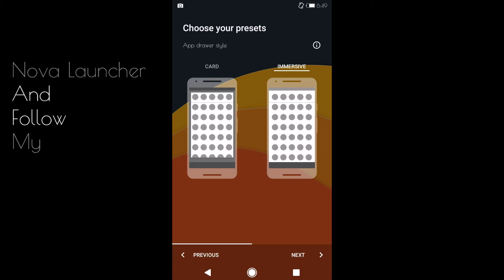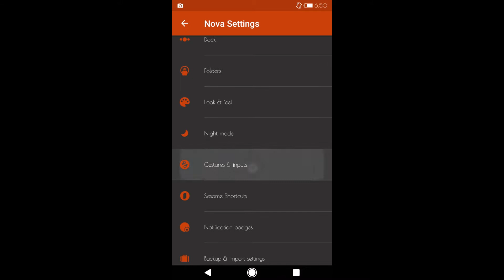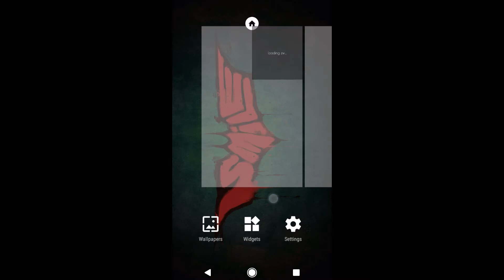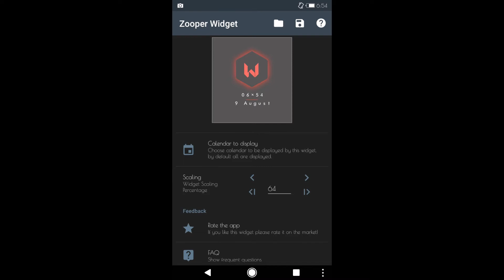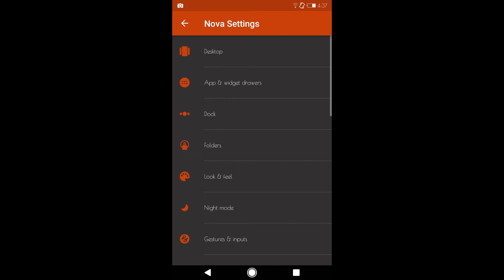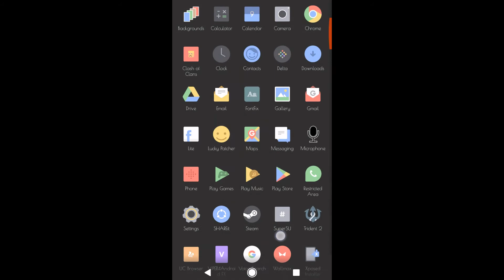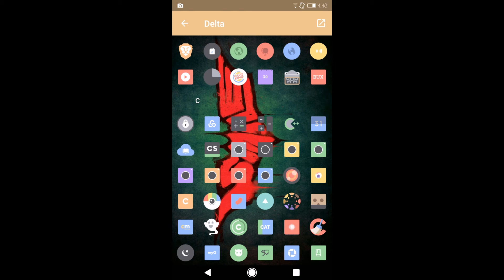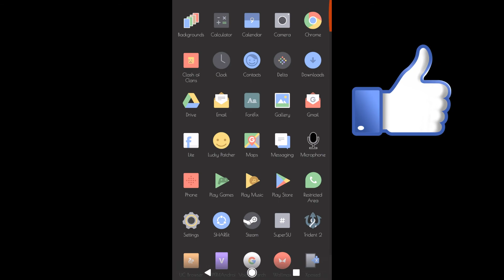Batman Smile | Nova Launcher Setup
Download Links Apps required for this setup

Zooper Widget Pro ( Paid )

Wallpaper

Trident 2

Delta Icon Pack

Cistrolat - Moonshine

Social

[Future Bass]Subtact - Dive